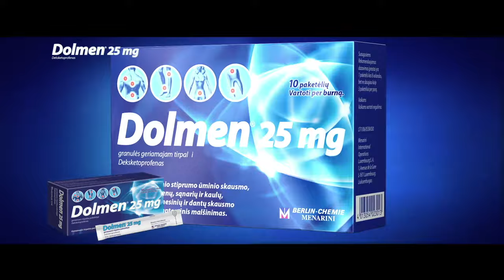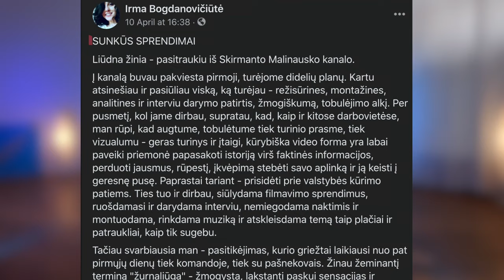Nepatogūs klausimai su Rolandu Mackevičiumi. Svečiuose – Skirmantas Malinauskas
Buvęs ekspremjero Sauliaus Skvernelio patarėjas atvirai kalba apie nuslepiamus faktus iš kriminalinio pasaulio, o labiausiai pagarsėjo įsiveldamas į teisminį procesą dėl paviešintos provokuojančios informacijos apie penkiskart teistą Arūną Pukelį, pravarde Švinius. Prieštaringai vertinamas Tauragės verslininkas kreipėsi į teismą, kaltindamas Skirmantą Malinauską tikrovės neatitinkančios informacijos skleidimu.

Prenumeruokite mūsų kanalą ir kitą laidą „Nepatogūs klausimai“ pamatykite pirmieji!